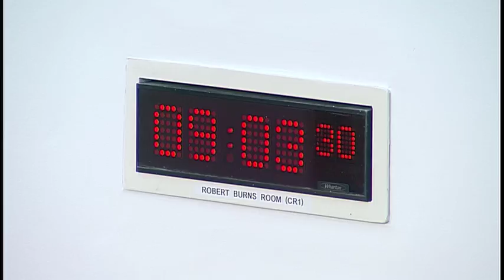Equalities and Human Rights Committee - 21 June 2018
1. Human Rights and the Scottish Parliament: The Committee will take evidence, via video conference, from—
Gianni Magazzeni, Chief of UPR Branch, Office of the High Commissioner for Human Rights, United Nations;
Rogier Huizenga, Manager, Human Rights Programme, Inter Parliamentary Union.

2. Bullying and harassment of children and young people in schools: The Committee will take evidence, in round table format, from—
Carol Young, Senior Policy Officer, Coalition for Racial Equality and Rights (CRER);
Bill Ramsay, Convener of the Equality Committee, The Educational Institute of Scotland (EIS);
Dr Katherine Botterill, Lecturer in Human Geography, Edinburgh Napier University;
Carolyn Fox McKay, Marketing and Communications Manager, Girlguiding Scotland;
Mary Berrill, Her Majesty’s Inspector of Education and Senior Education Officer for Inclusion and Equalities, Education Scotland;
Iain Smith, Policy Officer, Inclusion Scotland;
Cara Spence, Senior Programmes and Influencing Manager, LGBT Youth Scotland;
Katie Ferguson, Service Director, Respect Me;
Dr Daniela Sime, Lecturer in Social Policy, University of Strathclyde;
Fariha Saeed, Amina - the Muslim Women's Resource Centre.

3. Human rights and the Scottish Parliament (in private): The Committee will consider the evidence received.

4. Bullying and harassment of children and young people in schools (in private): The Committee will consider the evidence received.